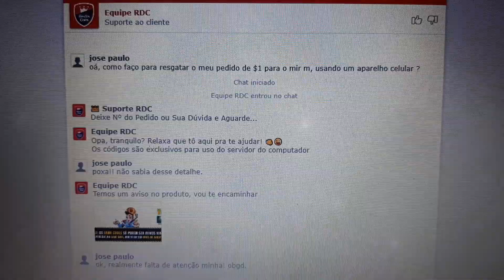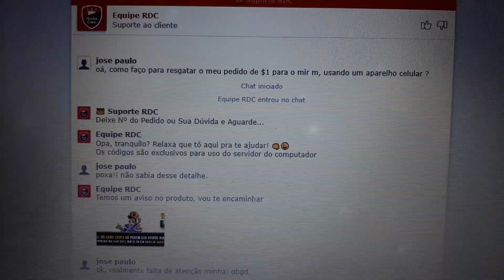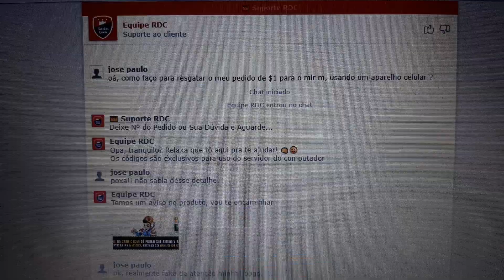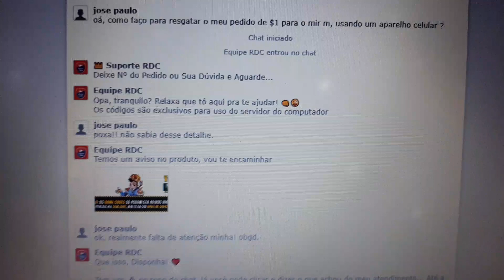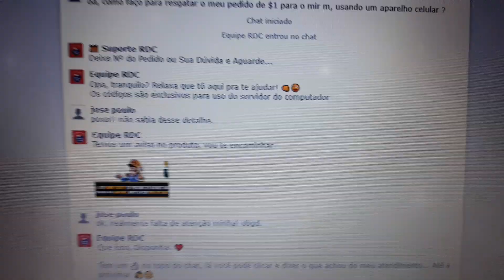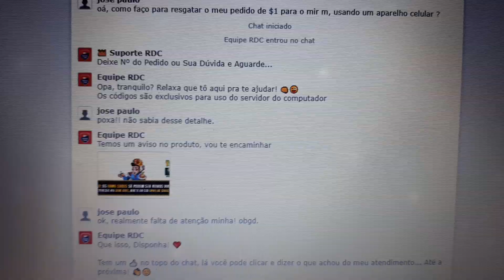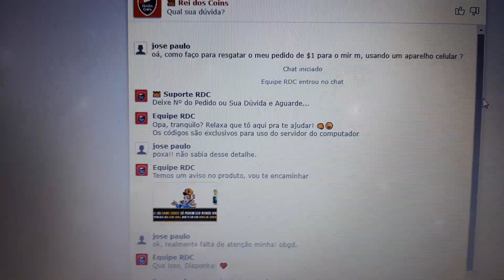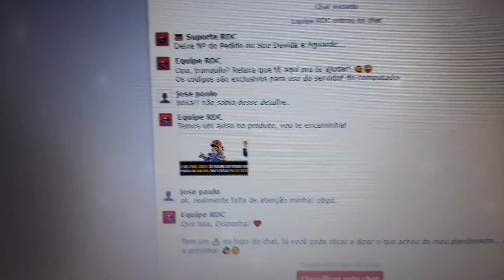mirm É mobile ? não compre no rei dos coins! IMPORTANTE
salvee minha galerinha!!
assista o vídeo todo para não haver boatos sem sentido!
isso é apenas um aviso para não perderem dinheiro como eu perdi! no caso foi apenas um valor baixo, mais poderia ser $50. cuidado